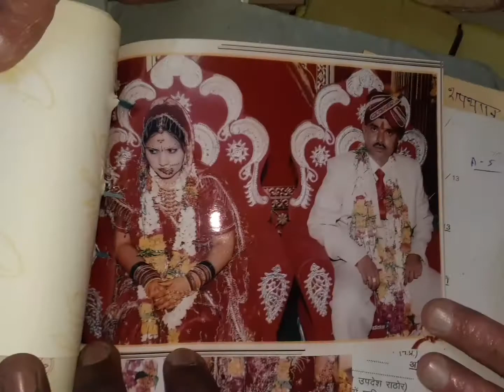जब साथ नहीं रह सकते तो किया अलग अलग होने का फैसला, पति काट रहा है जेल में उम्र कैद